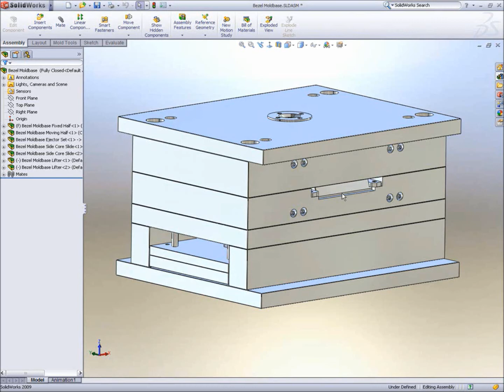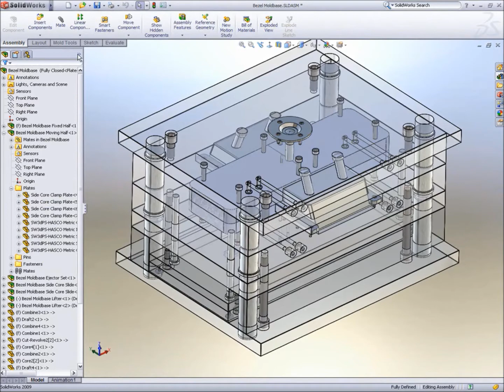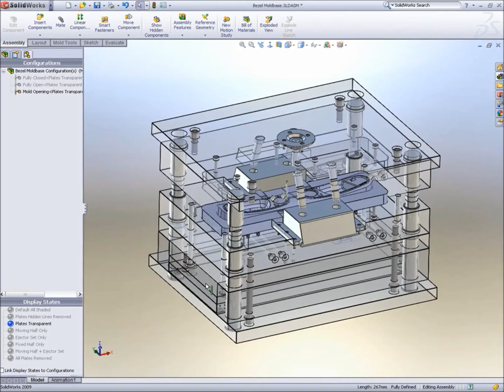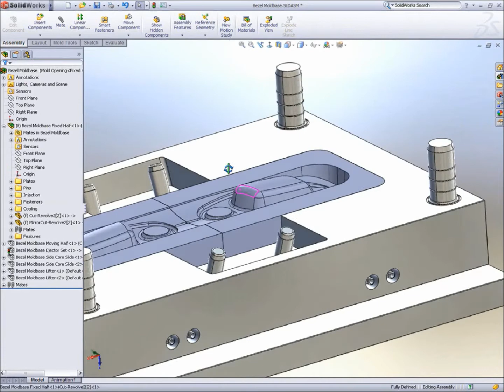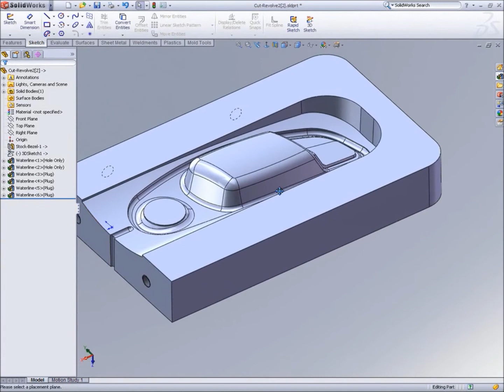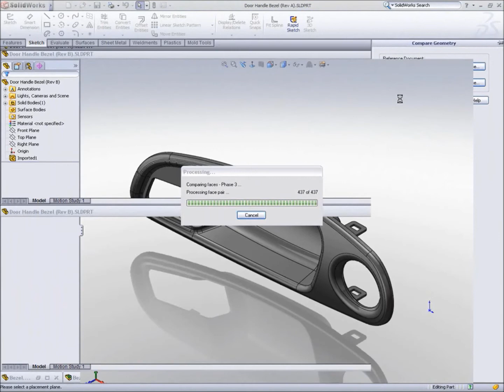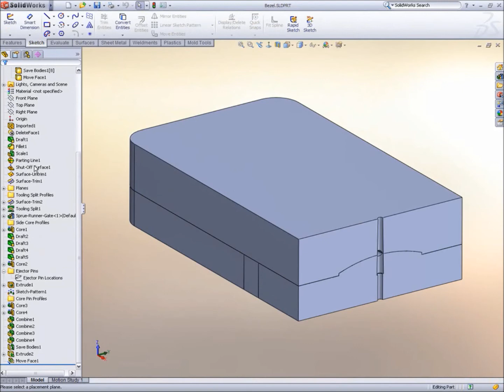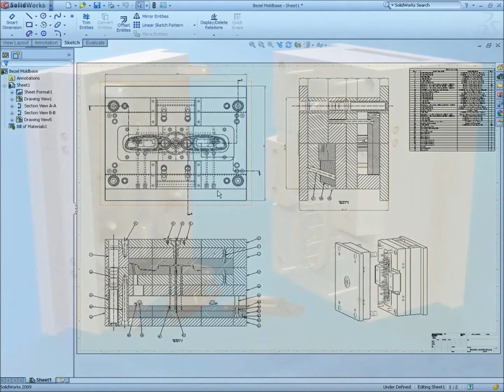SolidWorks Mold Demo Part 2/2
SolidWorks Mold Demo
Dedicated Solutions